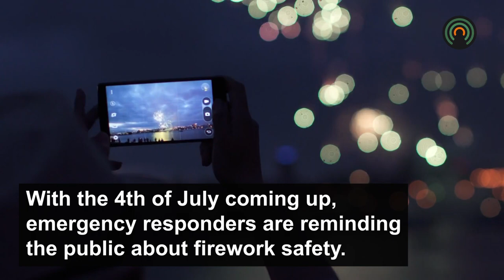Officials urge firework safety as Independence Day approaches